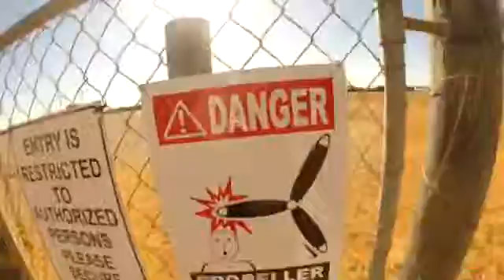Tandem Skydiving Video - Skydive Jurien Bay - Kirby DeMeur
Tandem Skydiving Video - Skydive Jurien Bay - Book your skydive - Kirby DeMeur